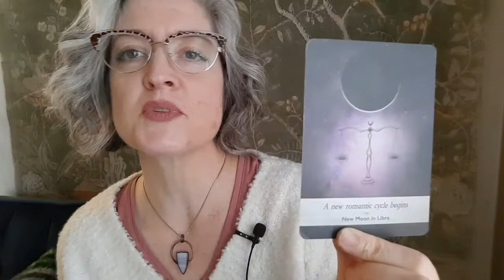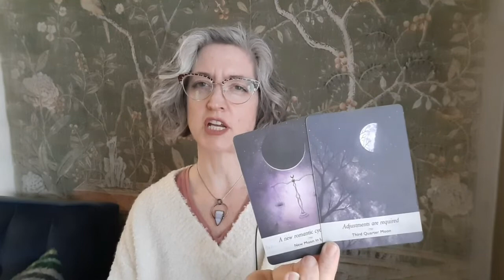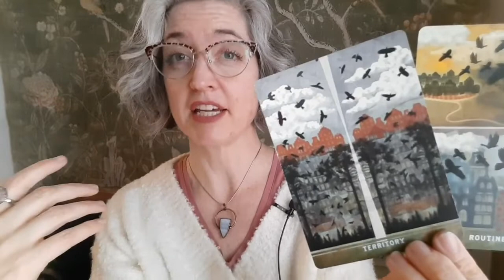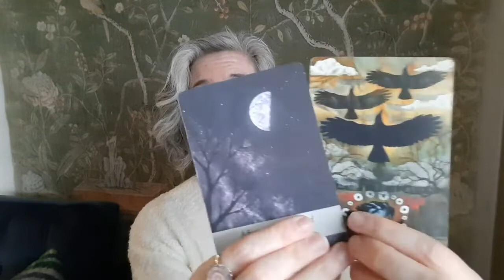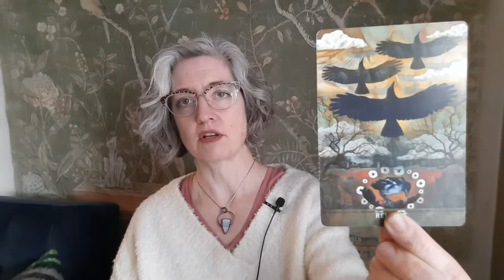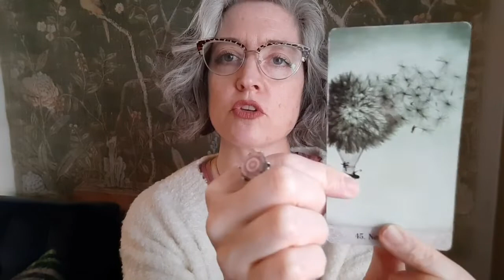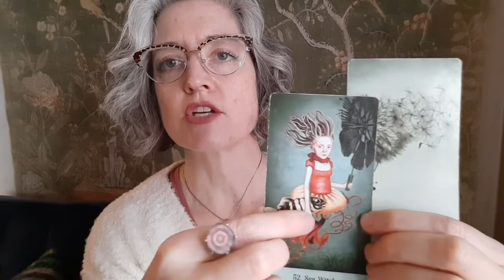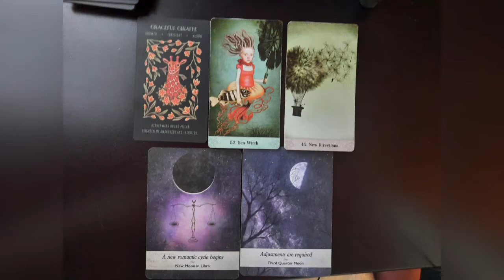Scorpio: a shift to your routine, you'll need time to adjust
NEW !!! For personal readings: Order through my brand new Etsy Shop!

Decks I often use:
Guardian of the Night by MJ Cullinane
“Rider Waite Smith Deck” with illustrations by Pamela Colman Smith
Wild Whiskers Spirit Animal Oracle by Faina Lorah